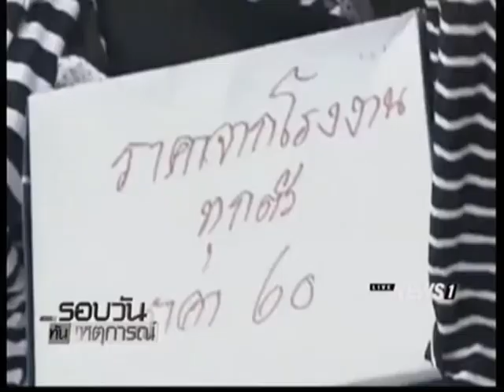สมาคมอุตสาหกรรมเครื่องนุ่งห่มไทย ยันเสื้อดำไม่ขาดตลาด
20/10/2016 สมาคมอุตสาหกรรมเครื่องนุ่งห่มไทย ยันเสื้อดำไม่ขาดตลาด